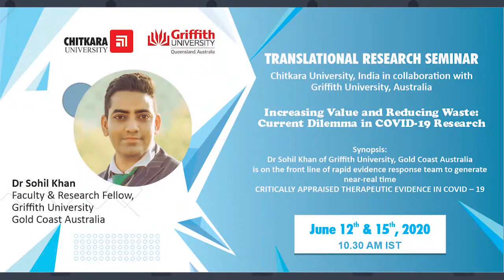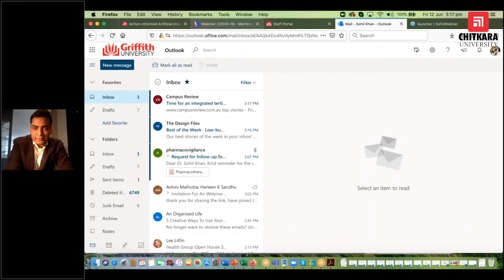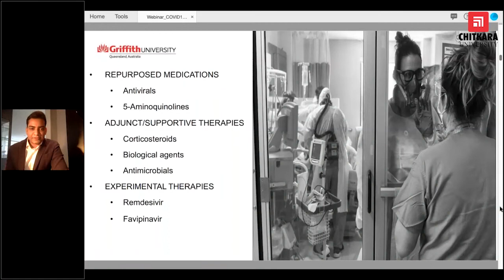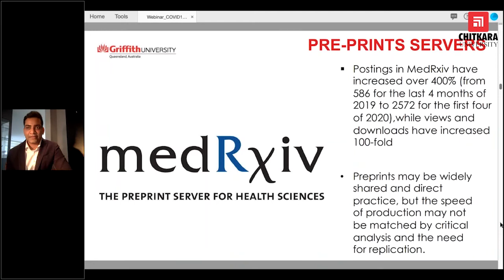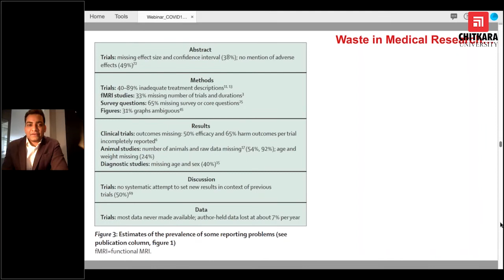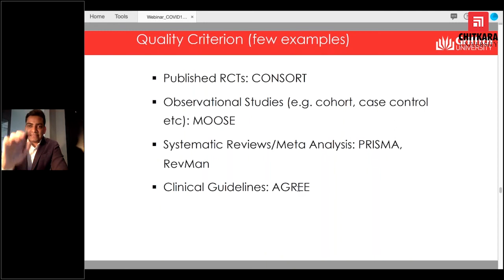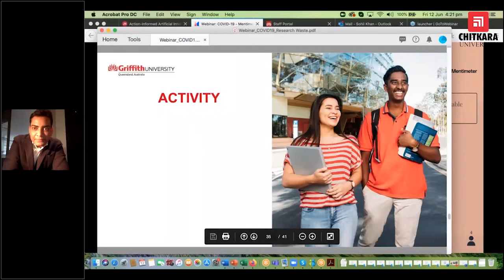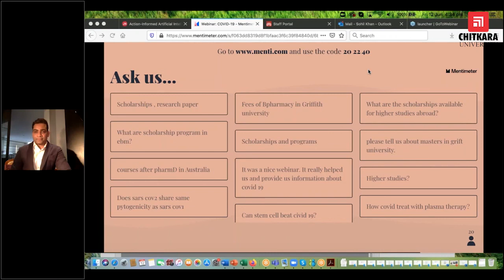Increasing Value and Reducing Waste: Current Dilemma in COVID-19 Research - Session 1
Chitkara University in collaboration with Griffith University, Australia hosted a Translational Research Seminar on 'Increasing Value and Reducing Waste - Current Dilemma in COVID-19 Research' for the students of Chitkara College of Pharmacy. The session was chaired by Dr Sohil Khan, Senior Lecturer and Research Fellow of School of Pharmacy and Pharmacology at Griffith University, Australia.